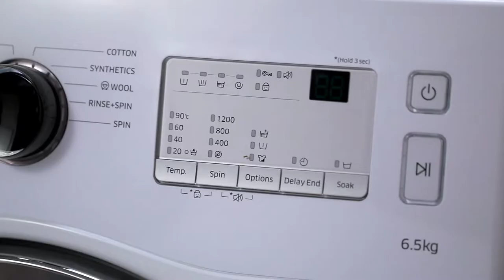Magekraft | Samsung washing machine ad film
At Magekraft we believe every brand has a tale to tell. We believe to establish a powerful human connect, a robust social connection with your brand audience. With the realm of Ad film experience attained by our creative chief and with ingenious skills of our professionals, we as Magekraft understand the importance of advertising your brand correctly in today’s world especially Digital Ad films world. We ensure precise marketing and advertising for your Brand/product whether digitally or for television.  Ads communicate what you exactly intend to provide your customers with. Therefore, creative and purpose must not overshadow each other rather should be well-knitted to create a powerful recall impact. And it is going to be our foremost passion to “get you noticed with jaunty digital ad film andTV commercials.” Let’s set the ball rolling!